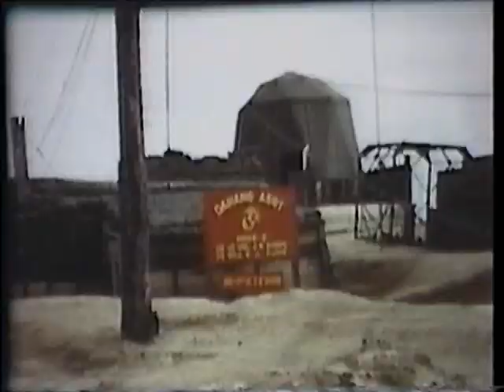SeaWings: The Last of the Gunfighters (F-8 Crusader)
The Vought F-8 Crusader (originally F8U) was a single-engine, supersonic, carrier-based air superiority jet aircraft built by Vought for the United States Navy and the U.S. Marine Corps, replacing the Vought F7U Cutlass. After the Navy's disappointing experience with the F7U, the F8U was referred to by some as "Vought's Last Chance." The first F-8 prototype was ready for flight in February 1955, and was the last American fighter with guns as the primary weapon, principally serving in the Vietnam War.[3] The RF-8 Crusader was a photo-reconnaissance development and operated longer in U.S. service than any of the fighter versions. RF-8s played a crucial role in the Cuban Missile Crisis, providing essential low-level photographs impossible to acquire by other means. US Naval Reserve units continued to operate the RF-8 until 1987.